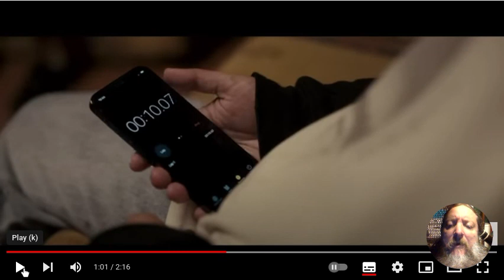Trailer reaction - Talk To Me (2023)